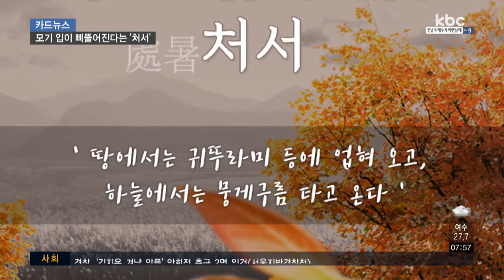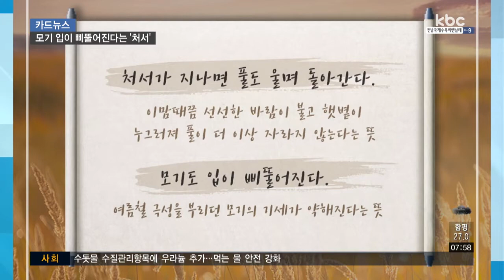[카드뉴스] 올 여름 모기도 힘들 정도로 더웠는데..어느덧 '처서'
지겹던 폭염도 끝이 보이기 시작했습니다.

요 며칠 에어컨을 켜지 않아도 쉽게 잠을 청할 수 있는 날이 지속됐는데요.

조만간 매미 울음소리 대신 귀뚜라미 울음소리를 들을 수 있을 것 같습니다.

'땅에서는 귀뚜라미 등에 업혀 오고, 하늘에서는 뭉게구름 타고 온다'라고 할 정도로 여름이 가고 가을을 느낄 수 있는 절기 '처서'가 찾아왔습니다.

폭염 때문에 이번 여름 차가운 음식을 많이 드셨다면 오늘 점심으로 애호박 칼국수 어떠세요?

조상들은 처서 때 제철을 맞은 애호박과 함께 고추를 송송 썰어 넣은 애호박 칼국수를 먹곤 했는데요.

환절기 따뜻한 음식으로 속을 채우고, 찬 바람이 불 것을 대비해 몸을 따뜻하게 보호하기 위해섭니다.

지친 몸에 원기를 회복시켜주고 싶다면 추어탕도 좋은데요.

찬 바람이 불기 시작하는 초가을에 먹어야 제맛인 추어탕은 고단백 식품으로 영양소가 풍부하고, 소화가 잘되는 단백질로 이루어져 있기 때문에 가을 보양식으로 제격입니다.

처서가 지나면 아침저녁으로 선선한 바람이 불고, 따가운 햇볕이 누그러져 풀이 더 이상 자라지 않는데요.

이 때문에 ‘풀도 울며 돌아간다‘는 말이 있고요.

여름철 극성을 부리던 모기의 기세가 약해지면서 ’모기도 입이 삐뚤어진다’는 속담이 있습니다.

논두렁의 풀을 깎거나 산소를 찾아 벌초를 하는데, 8월 말과 9월 초 사이에 벌초를 해야 추석 즈음 성묘를 하러 갈 때까지 깔끔한 산소를 유지할 수 있기 때문이죠.

가을엔 김매기를 할 필요가 없어 여름내 손에 들고 있던 쟁기나 호미도 깨끗하게 씻어 갈무리하기도 합니다.

유난히 더웠던 여름이라 애타게 비 소식도 기다렸는데요.

하지만 조상들은 처서에 비가 오면 독 안에 든 쌀이 줄어든다며 달가워하지 않았습니다.

강한 햇볕을 받아야 벼의 나락이 꽃을 피우는데, 나락에 빗물이 들어가 잘 자라지 못할까 걱정했던 탓입니다.

오늘이 지나면 어디선가 귀뚜라미 소리가 들릴 것 같은데요.

올해는 유난히 가을이 반가울 것 같습니다.